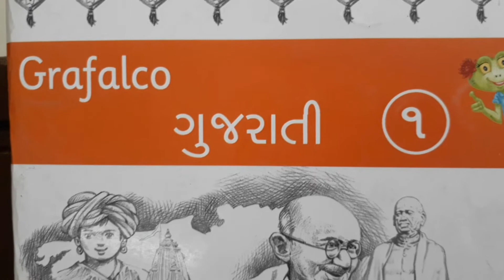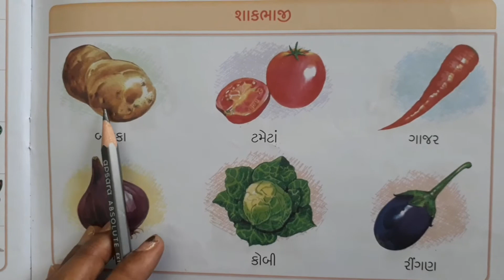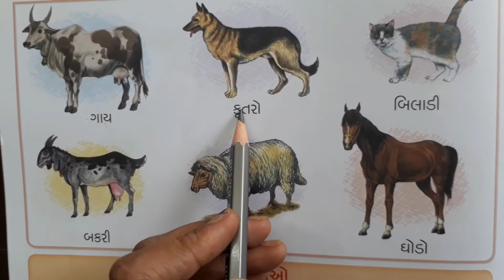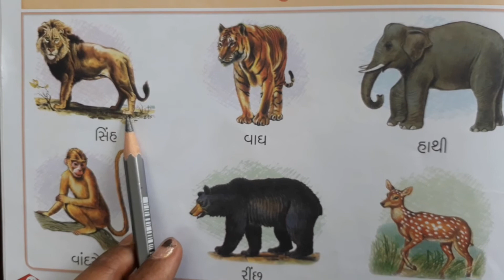English Medium - Primary Std.1st Gujarati (Pg No 81 & 82)